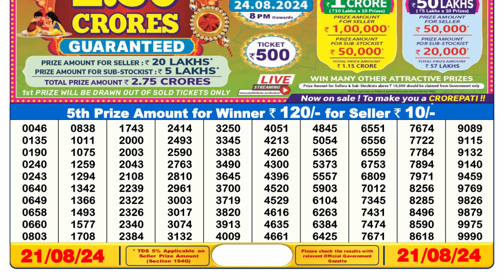LOTTERY SAMBAD 6PM 21.08.2024 || DEAR LOTTERY FAX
1. lottery sambad
2. lottery result 6pm
3. dear lottery sambad
4. লটারি সংবাদ
5. lottery result today
6. lottery 6pm result